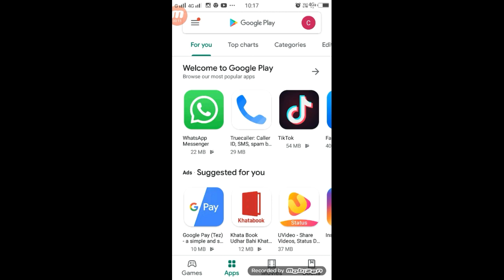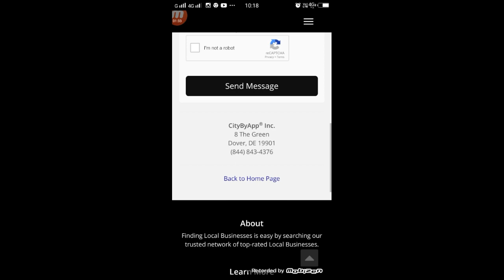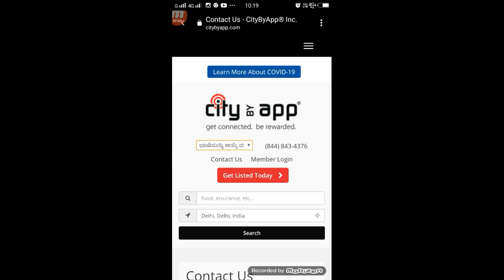Corona Kavach Mobile App | COVID 19 Tracking App | Govts of India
►your question

1.  TikTok New Trend Video
2. TikTok New Trend Video
3 TikTok New Trending VFX Tutorial
4 TikTok Video Tutorial
5 TikTok Trending video Tutorial
6 TikTok New Trending VFX Tutorial
7 TikTik Tutorial
8 TikTok Editing Video

My Camera :-
My Mic :-
My Tripod :-. . .